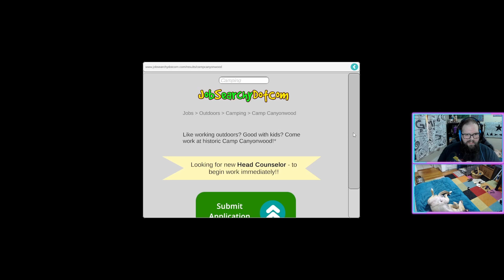Camp Canyonwood Demo First Look - Ep 1 of 2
Camp Canyonwood Demo with Trusten. Recorded January 25, 2022.